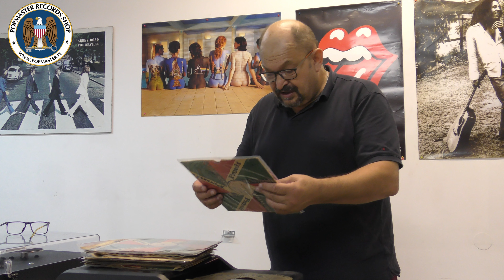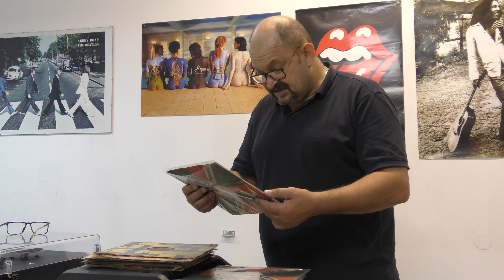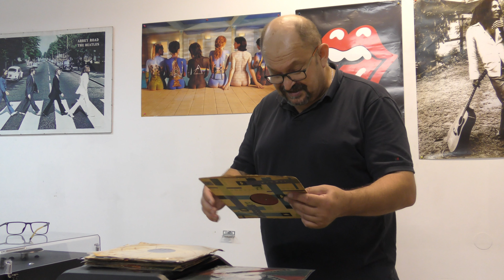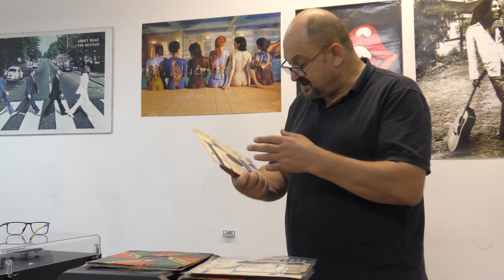Polskie płyty szelakowe czyli szelak owanie na ekranie vol. 1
Płyty szelakowe dostępne w sklepie od kwietnia przyszłego roku.
Polskie płyty szelakowe z lat 30 - 60 tych ubiegłego wieku czyli szelak owanie na ekranie vol. 1